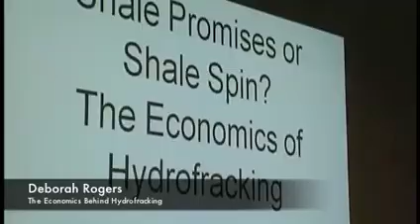DEBORAH ROGERS - ECONOMICS OF SHALE HYDROFRACKING